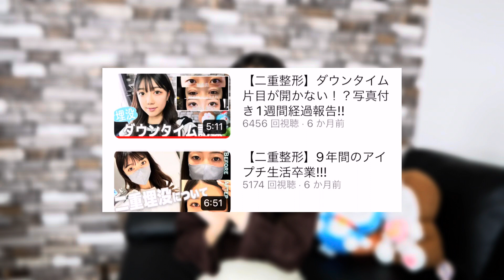【クマ取り整形】後悔した🤮絶対持っていくべき物!!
今回も動画を見て頂きありがとうございます!!

りほがクマ取りの整形をして
持っていけば良かった持ち物を紹介します!!
(体の準備とかもお話しているよ✊💕)
是非参考になれば嬉しいです！

他の整形動画はこちら👇

【切らないクマ取り】大量に脂肪が取れました。ダウンタイム1週間報告🫡